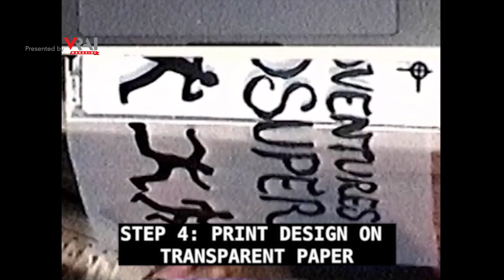KidSuper Fall/Winter 2022 | Paris Fashion Week Men's | VRAI Magazine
Discover the Kidsuper FW22 collection unveiled in this fashion film at PFW Men's in January 2022.

Video courtesy of KidSuper